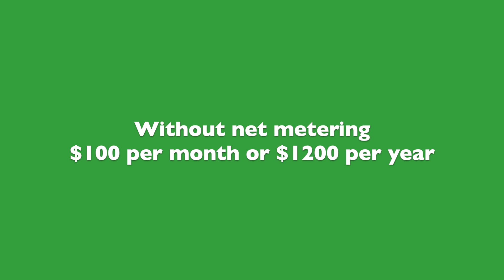Numbers & Facts: Passive House vs Code-Built Homes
Passive House vs Code Built - Numbers & Facts

Dive into the world of sustainable living with our quick video on the facts and numbers comparing code-built homes to passive houses. Discover the energy efficiency, cost savings, and environmental benefits that make passive houses the future of responsible architecture. Tune in for a data-packed exploration!